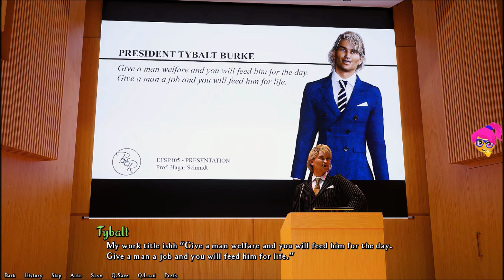Being A DIK - Part 48 - Nothing can be hidden anymore, the end of episode 7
1. Billy Goat Stomp - Joel Cummins (00;00-01:50)
  2. King Porter Stomp - Joel Cummins (01:50-03:27)
  3. A Brand New Start – TrackTribe (03:27-06:09)
  4. Jolly Good Fellow - E's Jammy Jams (06:09-07:26)
  5. Arms Dealer - Anno Domini Beats (07:26-11:55)
  6. The Von Trapp Family Choir – Alge (11:55-13:14)
  7. Hollow Bells – Cxdy (13:14-15:39)
  8. Club - Andrew Huang (15:39-16:19)
  9. Koto San – Ofshane (16:19-18:05)
10. Simple - Patrick Patrikios (18:05-20:34)
11. Checkmate - Nathan Moore (20:34-22:51)
12. Lights - Patrick Patrikios (22:51-25:07)
13. Road Tripzzz – Ofshane (25:07-25:47)